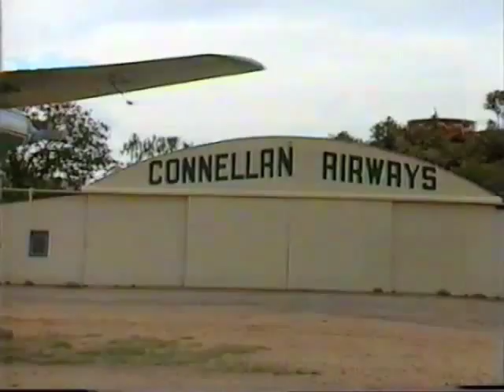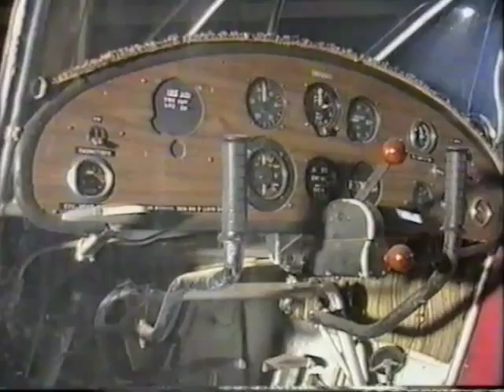Eddie Connellan - Aviator